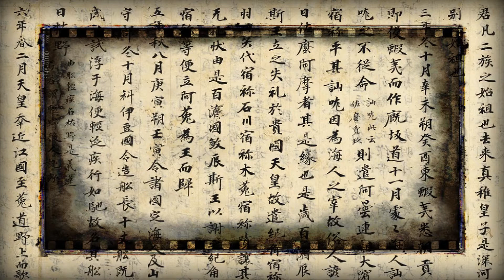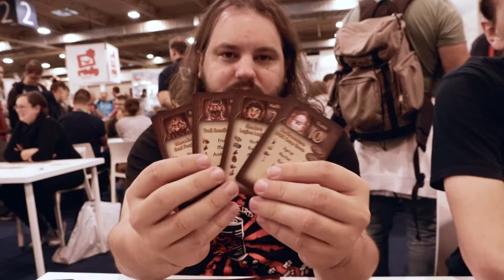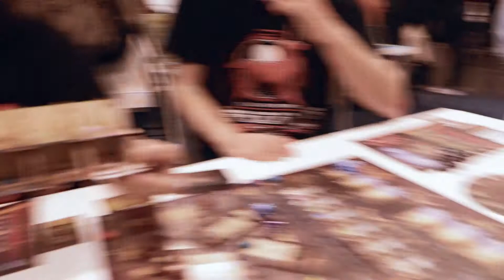JOUOB.cast@146 / ESSEN18 : Cavern Tavern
Míchání drinků pro roztodivné fantasy potvory, to je náplní diceplacementové hry Cavern Tavern. Vrtkavé štěstí a svinstvo od spoluhráčů, to je přesně to, na co se tu můžete těšit.

Kuny & Oskar & @.